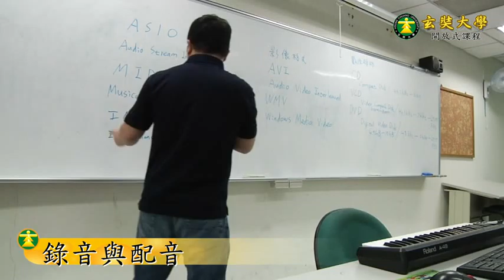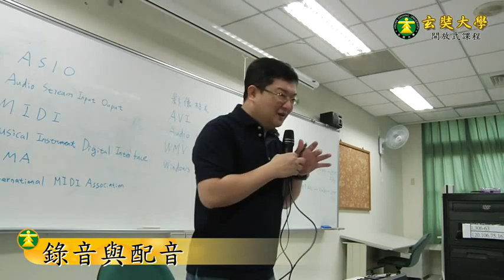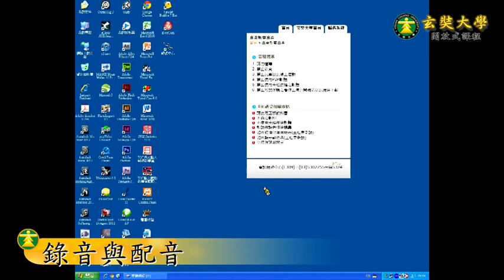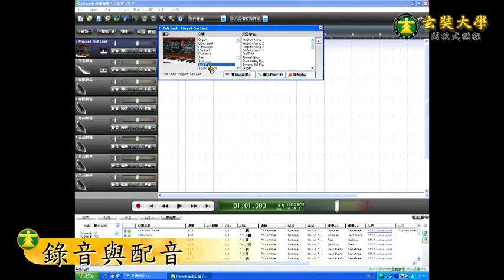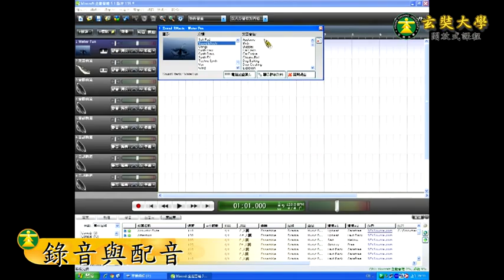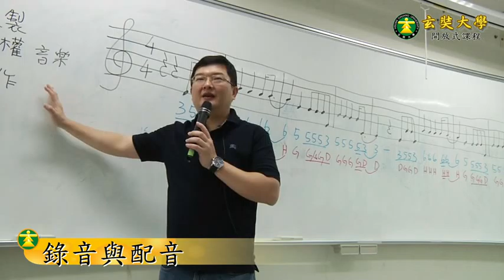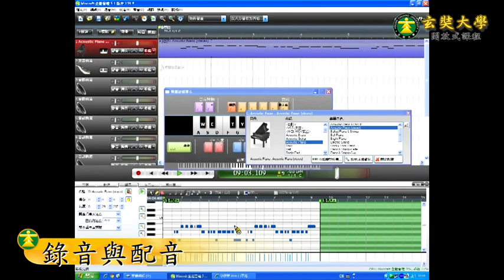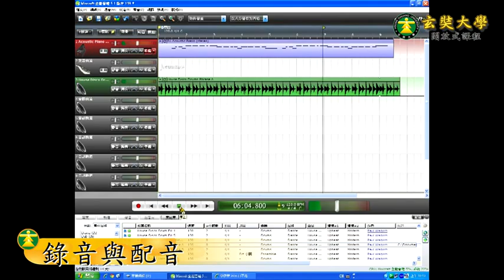錄音與配樂04